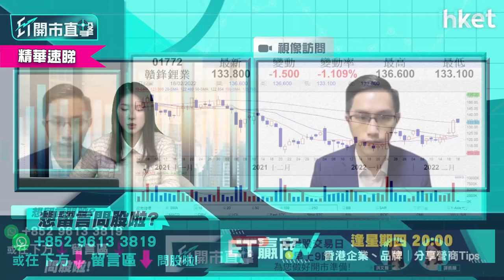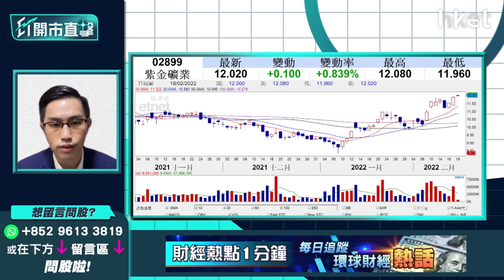【ET開市直擊】（精華）紫金礦業（02899）現時止賺可以嗎？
俄烏局勢再次升溫，金價衝上高位。金礦股今日同樣逆市向上，紫金礦業（02899）今日逆市高開但收市要轉跌。究竟有貨投資者應否先止賺？中薇證券研究部董事黃偉豪（Ravi）為你分析。立即點擊收看/收聽分析。

Time code
00:29 - 港股今日焦點速覽
01:20 - 美股外圍市況速覽+港股ADR表現
02:34 - 亞太股市早段市況速報
03:09 - 俄烏局勢緊張    資金繼續流向避險股？美股繼續弱勢？
06:11 - 3月加息會議前    道指關鍵位在哪？
07:12 - 港股上日市況速覽+北水盤路
08:10 - 港股偏樂觀    受累外圍因素短期方向未明
09:56 - 如內地領幣政策無明顯收緊    港股未必太淡
10:45 - 港股成交低、本地疫情嚴峻    市場觀望心態重
11:16 - 恒指突破守25000點之上才可延續升浪    下望23900點
11:53 - 下周滙豐（00005）放榜    短期再搏好倉值搏率不高？
13:52 - 渣打（02888）績後無炒作   或投放於滙豐短期炒作
14:21 - 加息7次預期漸減    短期內銀行股宜先食部分糊
15:05 - 恒指今日季檢    染藍有冇炒作？
19:16 - 俄烏局勢帶動金價再轉強    金礦股落後金價、炒作短綫為主
22:36 - 港股開市前市況速報
24:13 - 消息股速報：信和置業（00083）、中移動（00941）
25:08 - ET個股推介：港燈（02638）
27:35 - 觀眾問股：阿里巴巴（09988）現價可入市嗎？
29:18 - 觀眾問股：贛鋒鋰業（01772）上日大升    今日可追入短炒？
31:18 - 觀眾問股：紫金礦業（02899）現時止賺好嗎？
33:23 - 觀眾問股：華潤電力（00836）18.5元買入有機會反彈？
35:36 - 觀眾問股：中鐵建（01186）5.81元買入怎部署？
37:19 - 觀眾問股：藥明生物（02269）85元買入可溝貨？
42:05 - 觀眾問股：美股自係進入深度調整未？SARK點睇？
44:17 - 觀眾問股：市場已消化加息預期？下半年美股仍可睇好？
46:19 - 觀眾問股：快手（01024）90元持有    如染藍怎處理？
48:29 - 觀眾問股：中國平安（02318）走勢點睇？上望多少？
50:37 - 觀眾問股：中國建材（03323）點睇？
51:31 - 觀眾問股：中國聯通（00762）4元買入上望多少？
53:33 - 觀眾問股：國泰航空（00293）7元買入搏反彈    前景點睇？
55:17 - 觀眾問股：創科實業（00669）139元買入點睇？
56:55 - 港股開市初段市況速報
57:32 - 新股IPO速報：匯通達網絡（09878）、清晰醫療（01406）
57:48 - 內地股市開市初段市況速報
58:01 - 財經日誌提提你